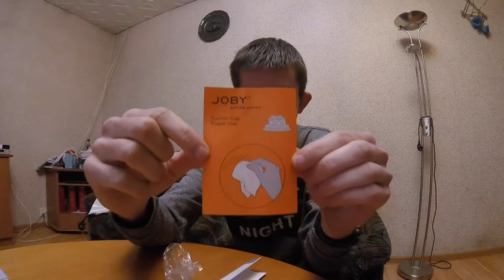mates2097 UNBOXING - masywny i drogi uchwyt!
Cześć, kolejny filmik z rozpakowaniem moich paczek.
Mocny, masywny i drogi uchwyt do kamery :)

Mój insta: mates9697

Do zobaczenia w następnym vlogu :)